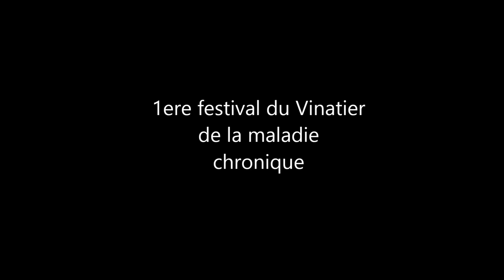La chronique des diabétiques type 2 - IFSI Le Vinatier